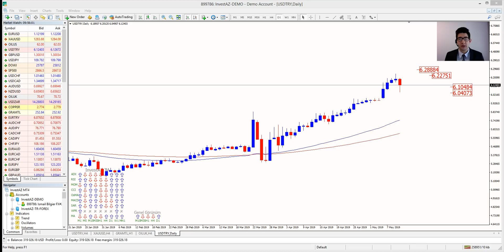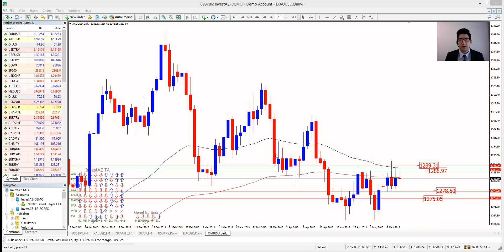Merkez Bankası Hamlesi Sonrası DolarTL - InvestAZ Günlük Analiz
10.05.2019 Cuma günü yurt içi piyasalardaki beklentiler ve yurt dışı piyasalardaki gündem değerlendirmesi.

0:13 DolarTL Analizi
02:24 EurUsd Analizi
03:36 Altın Analizi

ABD borsalarında, Dow Jones Endeksi % 0,54 azalışla 25.828 puan, S&P Endeksi % 0,30 düşüşle 2.870 puan ve Nasdaq Endeksi % 0,41 azalışla 7.910 puan seviyelerinde seyretti.

ABD, Başkanı Trump'ın ticaret konusunda ödünler elde edebilmek için en dramatik adımlardan birini atmasıyla birlikte, 200 milyar doların üzerinde Çin ürünün ithalatında gümrük tarifelerini artırdı.
Ayrıca  Trump, Çin ile ticaret görüşmelerinin yeniden başlamasından hemen önce yaptığı açıklamada, Pekin yönetiminin görüşmelerde "sözünü tutmadığını" savundu.

ABD'de Ticaret Bakanlığı tarafından yapılan açıklamaya göre Dış Ticaret Açığı 2019 Şubat ayındaki 49.3 milyar dolardan % 1.5 artışla 2019 Mart'ta 50 milyar dolara yükseldi.

ABD'de Haftalık İşsizlik Maaşı başvuruları 4 Mayıs'ta sona eren haftada 2 bin düşerek 228 bine geriledi. Bu rakam istihdam piyasasının güçlü seyrini koruduğuna işaret etti. Beklenti 220 bindi.

ABD'de Üretici Fiyatları 2019 Nisan'da tahminlerin altında arttı, bu durum enflasyonun zayıf kalmaya devam ettiğine işaret etti.  ÜFE 2019 Mart'taki % 0.6'lık artış sonrası Nisan'da aylık % 0.2 arttı. ÜFE yıllık bazda ise % 2.2 oldu.

Avrupa borsalarında, Gösterge Endeks Stoxx Europe 600 % 1,65 azalarak günü 375,92 puandan kapattı.  Fransa'da CAC 40 Endeksi % 1,93 azalarak 5.313 puana, İtalya'da FTSE MIB 30 Endeksi de % 1,82 düşerek 20.817 puana geriledi. İngiltere'de FTSE 100 Endeksi % 0,87 azalarak 7.207 puana gerilerken, Almanya'da DAX 30 Endeksi % 1,69 azalarak 11.973 puandan kapandı.

TCMB 1 haftalık repo ihalelerine bir süreliğine ara verdi. Merkez Bankası'nın internet sitesinde yayınlanan basın duyurusunda "Finansal piyasalarda yaşanan gelişmeler dikkate alınarak, 1 hafta vadeli repo ihalelerine bir süreliğine ara verilmesi kararlaştırılmıştır." ifadesi yer aldı.

Türkiye'nin 5 yıl vadeli CDS primi işlemlerde 487 baz puan ile 2019 Eylül ortasında bu yana en yüksek seviyesine tırmandı.

Merkez Bankası'nın brüt Döviz rezervleri geçen hafta 73.3 milyar dolardan 72.6 milyar dolara geriledi.

Merkez Bankası TL zorunlu karşılık oranını % 40'tan % 30'a indirdi. Merkez Bankası'nın açıklamasında şu ifadeler yer aldı; "Finansal piyasalarda son dönemdeki gelişmeler dikkate alınarak, finansal istikrarın desteklenmesi amacıyla, Türk lirası zorunlu karşılıkların Döviz cinsinden tesis edilebilmesi imkânı azami oranının yüzde 40’tan yüzde 30’a indirilmesine karar verilmiştir.

Gün içerisinde küresel piyasalarda açıklanacak veriler ise,

ABD Piyasalarında
-TÜFE
-Federal Bütçe Dengesi

Euro Bölgesi Almanya’da
-Ticaret Dengesi

Yurtiçi Piyasalarda veri akışı açısından sakin geçecek.

BIST100 Endeks  –  Endekste Satışlar Gelmeye Devam Ediyor /  87.000 Önemli Destek Seviyesi /  Günlük Değişim   % -1,76

EURUSD /   Ticaret Belirsizlikleri Sonrası Euro Değer Kazandı /  1.1260 Önemli Direnç Seviyesi  /  Günlük Değişim % 0,20

USDTRY –  DolarTL Hafif Alıcılı Seyir İzledi  /  6,2800 Önemli Direnç  / Günlük Değişim  % 0,19

ALTIN – ABD-Çin Görüşmeleri İle Yükselişini Sürdürdü  /  1292 Önemli Direnç Seviyesi  /  Günlük Değişim % 0,25